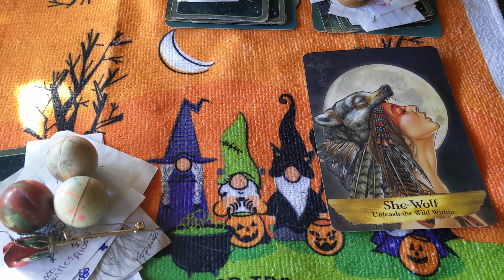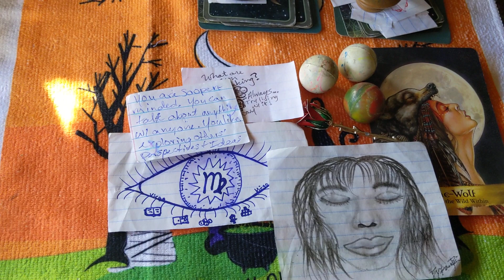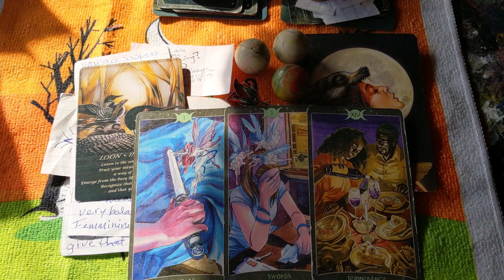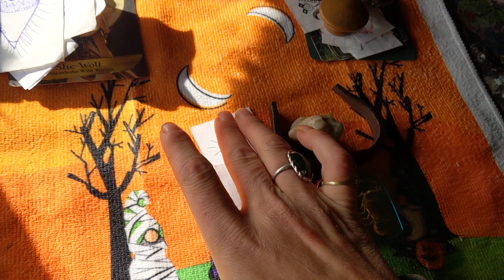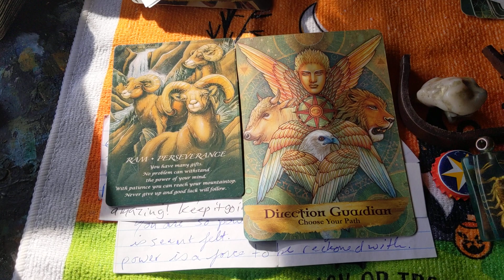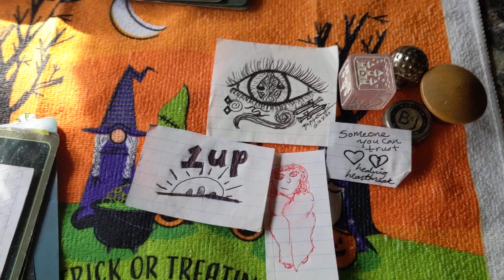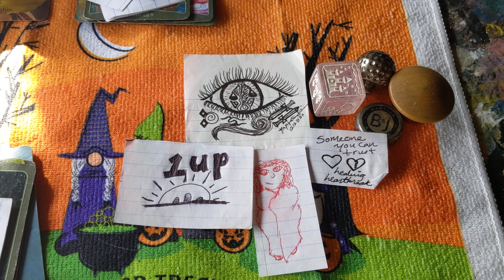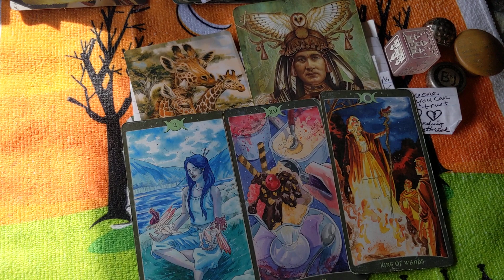What makes you Sparkly?💎 Reiki Tarot Pick a Card Reading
$EarthAngel1188

$EarthAngel1188

**Personal Readings**
$$Prices are$$:

VIDEO SESSIONS :
Through Skype
Chat with an Empath:
$35
  1/2 hour session
$60
  1 hr session